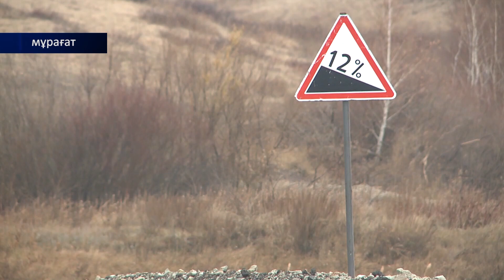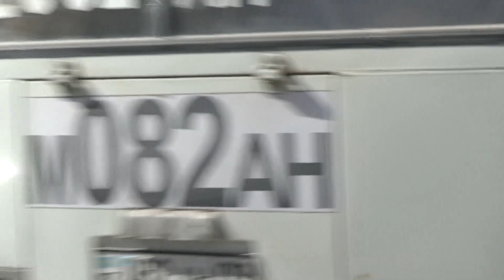27/03/2023 - Бірінші Қарағанды телеарнасының жаңалықтары